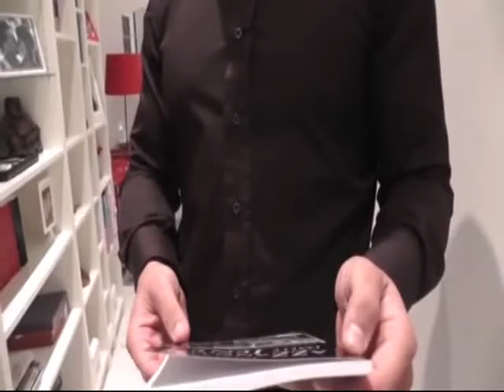Togliere la Sovranità, al Popolo. (Media e Omertà) [by, ALESSANDRO CARLUCCIO]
Le TATTICHE dei TROLL, sono LE STESSE: USATE.. DAI "MEDIA CORROTTI" in generale. A Riprova del Fatto, che.. "questi", non sono: "bimbi-minkia" annoiati, come "vogliono farvi credere"; ma... PERSONALE "ADDESTRATO".. Ciao.
LA GIURISTA Solange Manfredi, ha scritto un Libro: GUERRA PSICOLOGICA, in ITALIA. IN ESSO, DIMOSTRA: PER FILO E PER SEGNO, CHE SIAMO PIENAMENTE IN COLPO DI STATO! FIN DAL 1993! AD OPERA, DEGLI AMERICANI! E SONO, I POLIZIOTTI e i MILITARI CORROTTI, QUELLI CHE voi, CHIAMATE TROLL! SVEGLIATEVI !!!
A questo Ragazzo, appena Giovedì (questo Giovedì 13) scorso, gli hanno: SEQUESTRATO IL SITO, senza nessuna motivazione vera, o reale.. ma solo: "per aver dato fastidio" ai mafiosi di turno... Non so, se "mi spiego"! Trovate la Notizia, digitando il suo nome, nel. Web: ALESSANDRO CARLUCCIO. A rischio di Censura, anche: il suo CANALE YOUTUBE... Perché? Per aver voluto rimanere con la "Schiena Diritta".. Per non essersi voluto "abbassare".. chinando la testa... Per aver, in sostanza, cercato di Aiutarvi, gratuitamente, informandovi: sulla VERITA'', di quello che Realmente.. sta Succedendo, qui in Italia...